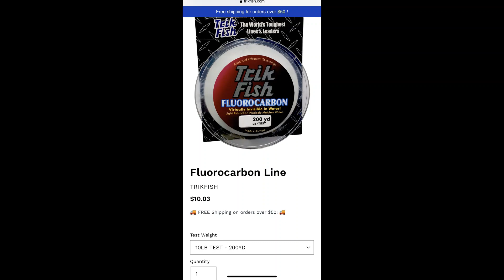John Graves Fishing Percy Priest Lake/January-15-2021, Lew's/Trik Fish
Cold windy days are sometimes the best if you can brave the wind and chills! lol, Very blessed to have a few hours to fish on Percy Priest Lake the last couple days. Water temp has been around 42 to 44 midlake going down and the air temp was in the lower 30's..Most of the fish I've been catching have either been on a MeanMouth Lures 1/2 football jig (PB&J) (Laidback lures craw trailer) rigged up on a 7'3 Lew's Mach 2 Medium Heavy action rod with 20lb Trik Fish Fluorocarbon  in about 10 to 15 ft.. others have been on a custom painted jerkbait rigged up with 10lb Trik Fish Fluorocarbon on Lew's Classic Pro Speed spool suspended in  about 5 to 8 ft..